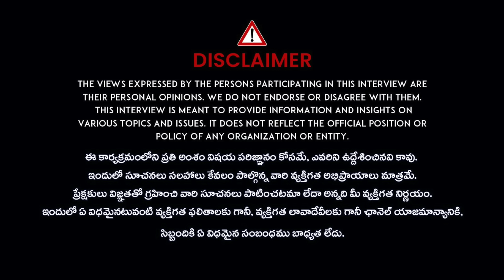పేదోడి కడుపు నింపలేకపోతున్నారు.. | BRS leader Karne Prabhakar Fire On Revanth Reddy | iDream